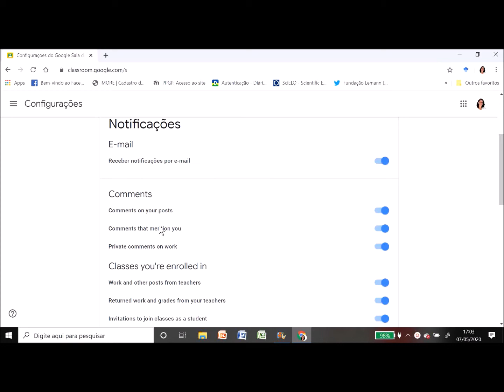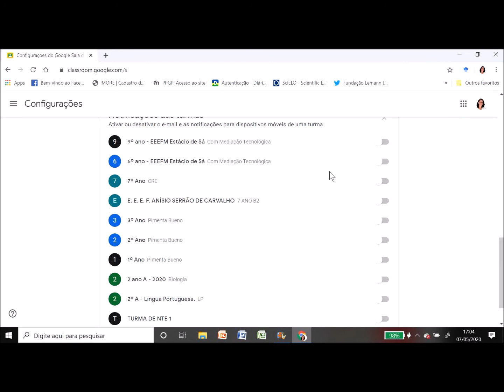Notificações no email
Porque o professor não viu minha atividade no classroon